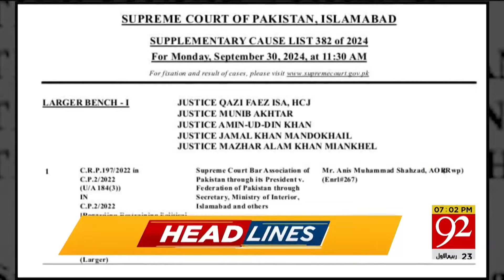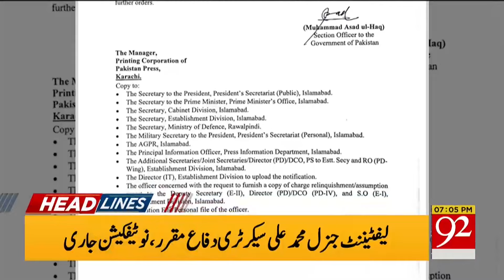PM Shehbaz Sharif Heated Speech in UN Assembly | Headlines 7 PM|92NewsHD